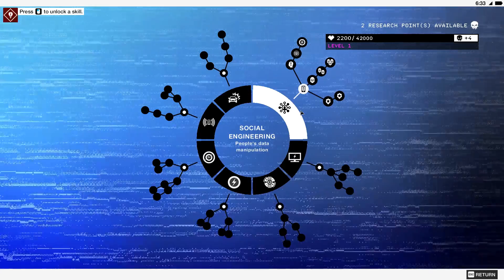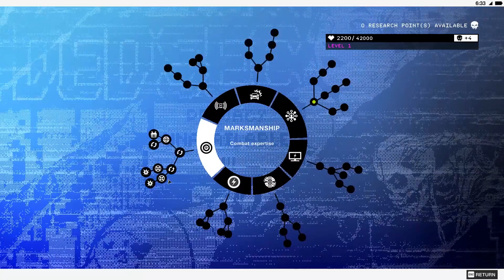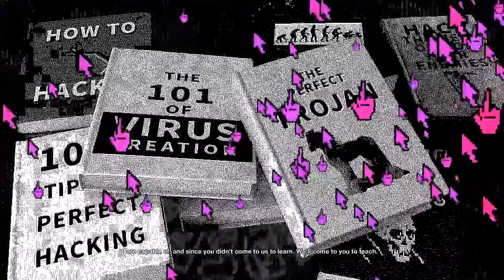WE NEED ALL THE FOLLOWERS !! WATCH DOGS 2 - PART3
In today video, part 3 of Watch Dogs 2 we are getting to know the followers of the DedSec, we need to get as much as followers as we can to get as much as processing power as we can !